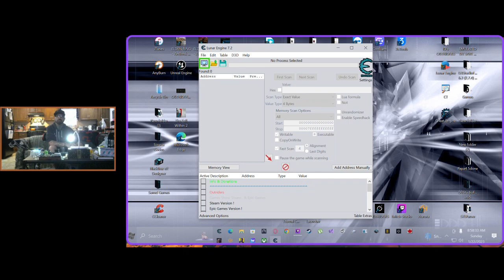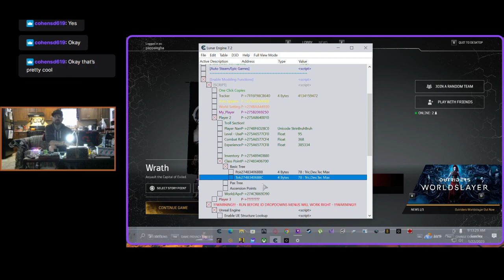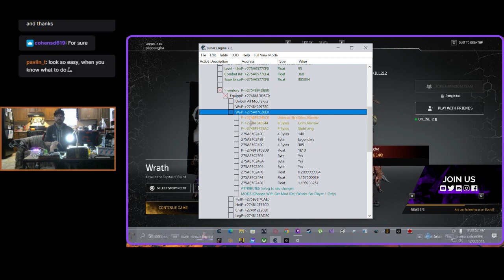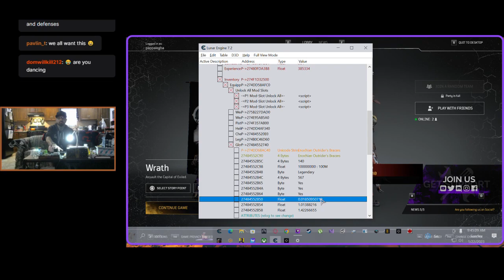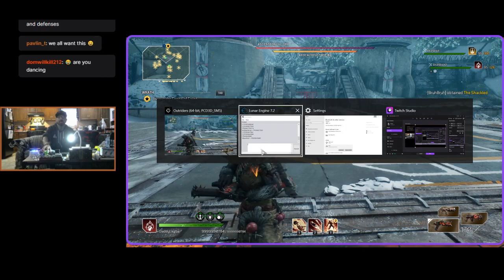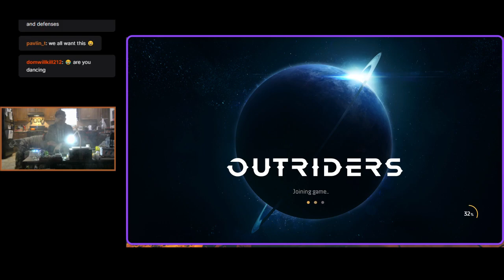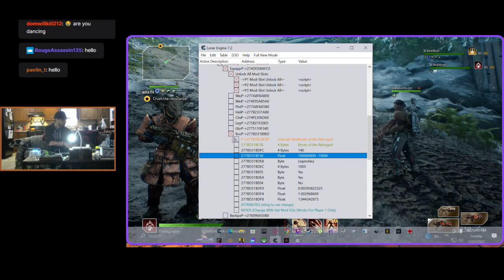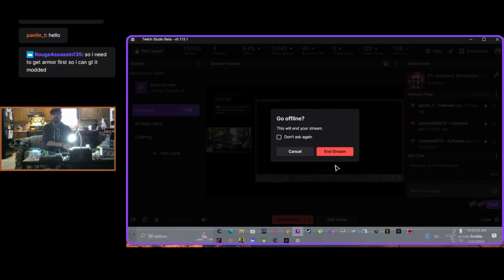PC: Outriders; Worldslayer:-- CCvX/VVr9 Script {LunarEngine/LunarScript} LIVE Memory Editing Players